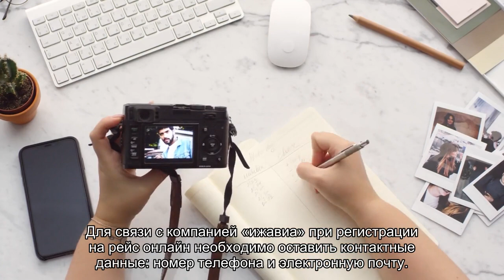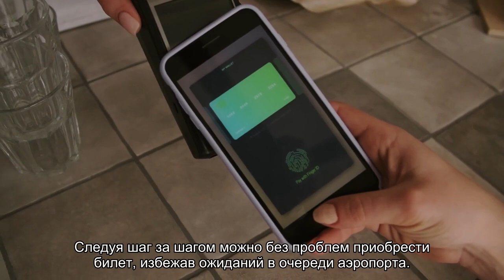Как пройти онлайн регистрацию на самолет авиакомпании Izhavia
Прохождение регистрации online на рейс авиакомпании Izhavia. Что такое регистрация онлайн, и её преимущества. Как оформить регистрацию на рейс Ижавиа через интернет.